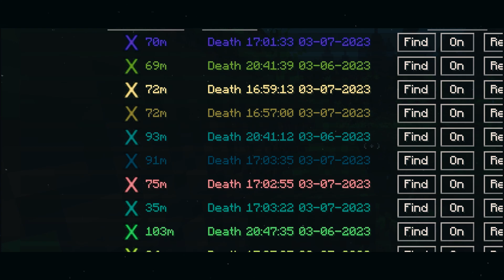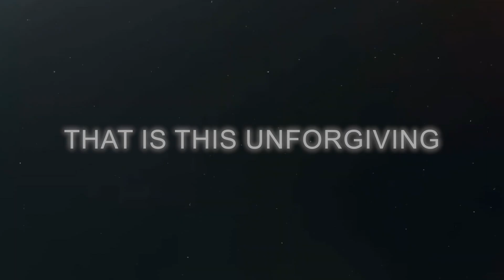HIS world in MINECRAFT UNCHAINED is CURSED!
We experienced pain alone dealing with a otherwise safe world,But oh nonono this was everything, but safe! This was flat out UNFAIR! Without iron armor and or sleeping on the first night you might as well just die right then and there. Join us as we take on an unfair and unchained minecraft!